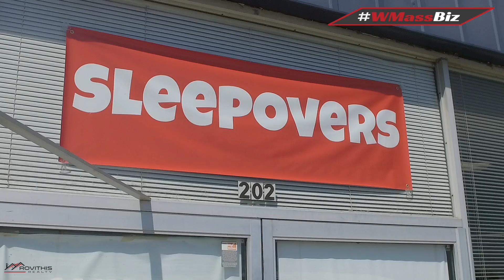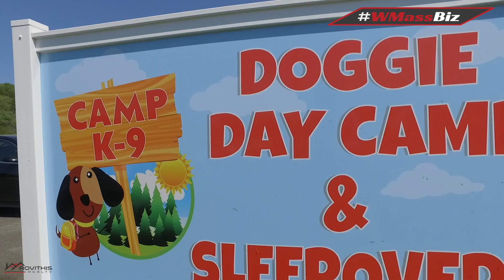WMassBiz Episode 10 - Camp K9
WMassBiz Episode 10 - Camp K-9

On this episode of wmassbiz we speak with Ali Connor of Camp K-9 in Westfield, Mass.

Steven Rovithis has been in real estate for over a decade. Formerly an owner of numerous Century 21 franchises, Rovithis left to launch his own brokerage, Rovithis Realty, LLC. Located in East Longmeadow, MA, Rovithis Realty is one of the fastest growing real estate agencies in the area. Rovithis also leads the number one residential sales team in his county for 2015 and 2016. It's not all about conquering Western Mass and The Pioneer Valley, though. Rovithis Realty has donated over $50,000 across 30+ charities since January of 2015.

wmassbiz is Steve's way of spotlighting successful business owners in Western Massachusetts. Interviewing local owners and entrepreneurs is a great way to promote area businesses and encourage the community to shop local!

Steve also hosts AskTheAgent a YouTube question and answer show about real estate and entrepreneurship